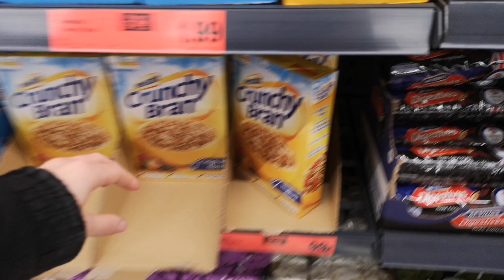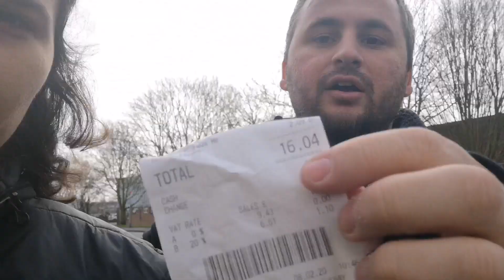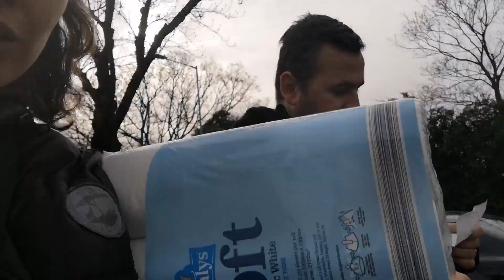İngiltere'de İlk Haftamız | Mini Market Alışverişi | Londra Deplasmanı #2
İngiltere'de ilk haftamız geçti bile. Bakalım bundan sonra bizi nelere karşılayacak. Umarım yeni hikayemiz sana da ilham olur.

Her Şeyi Satıp Londra'ya Taşındık!